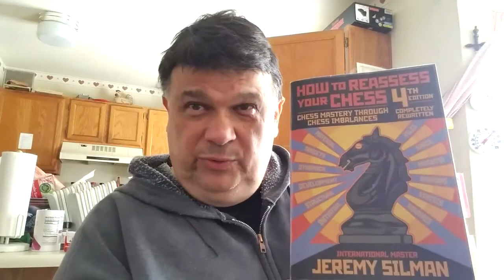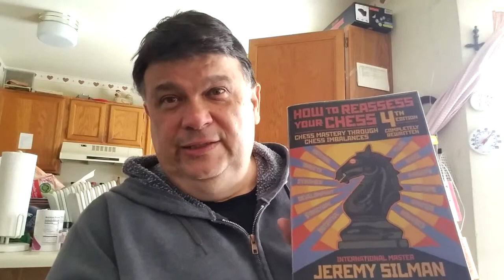Chess! Fundamental books to improve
"How to Reassess your Chess, 4th edition" by International Master Jeremy Silman.  This wildly popular chess thinker, author, publisher, former top-tier tournament competitor revises his seminal work.   See why he and his books are so popular.